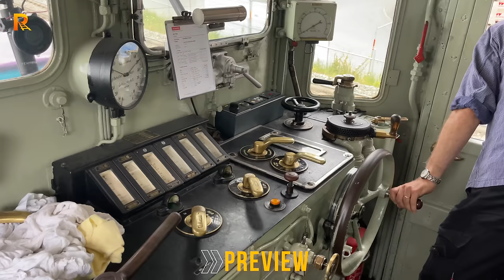Cab ride on Davos Circular Tour / Landquart - Davos Platz in Switzerland 4K (August 2022) Part 1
In this video you can enjoy the cab ride, the train drivers view from the historical train Ge 6/6I, Crocodile locomotive. Rhaetian Railway (RhB)'s organises steam trains journeys on Davos circular line a few times per year. On this journey, which was planned for 6 August 2022, it was not possible to use the steam locomotive because of open fire ban, thats why the event organiser permitted itself to operate the steam trains (Ge 6/6I, Crocodile locomotive) using electricity.

The Landquart–Davos Platz railway line, also known as the Prättigau line after the Prättigau region, is a metre-gauge railway line in Grisons canton, Switzerland. It is operated by the Rhaetian Railway. It has connected Landquart in the Alpine Rhine valley with the spa town of Davos since 1890.

I would like to thank to the members of the crew, all the volunteers  (special thanks to Holger and Roland) that make journeys like this possible,  helping me to film this journey and making the journey unforgettable and very, very pleasant form me and my family. It was a great day.

Sit Back, Relax, and Enjoy watching this FULL- length scenic rail trip video in 4K quality.

This Relaxing Video is best watched on a 4K big-screen TV  sitting on a  cosy sofa or armchair.

Please note that the speed data is GPS based and can be very inaccurate. It might indicate a different speed than the actual speed.

If you want to help make this channel even better, please consider.

Route Info:
◎ Drive Date: August 2022
◎ Start: Landquart - Switzerland
◎ End: Davos Platz - Switzerland
◎ Train:   Ge 6/6I, Rhaetian Crocodile locomotive
◎ Drive Time: 1:34 m

0:00 Preview
03:21 Landquart
07:20 Malans GR
16:09 Seewis-Pardisla
18:08 Grüsch
25:31 Schiers
33:41  Fideris
38:31 Küblis
45:04 Saas
56:26  Klosters Dorf
59:24  Klosters Platz
1:06:55 Cavadürli
1:16:32 Davos Laret
1:21:22 Davos Wolfgang
1:29:17 Davos Dorf
1:33:23 Davos Platz